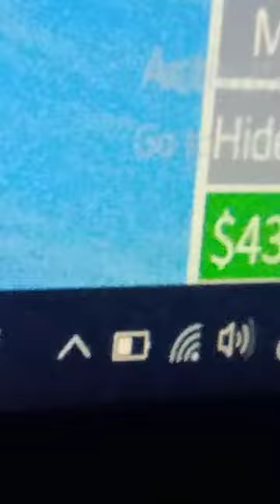MY MONEY ON ROBLOX SHIPING LANES TO BUY E CLASS WITH PANMAX container SHIP